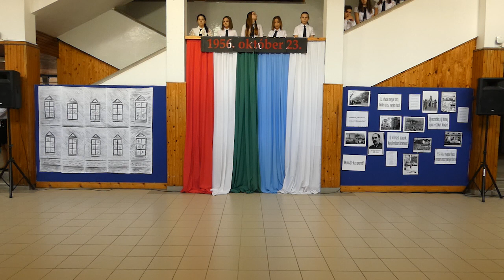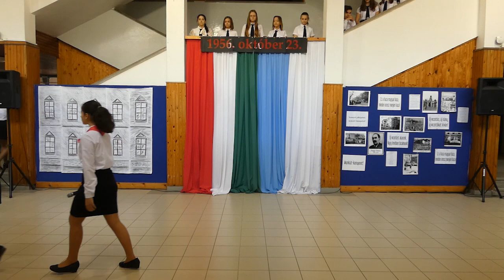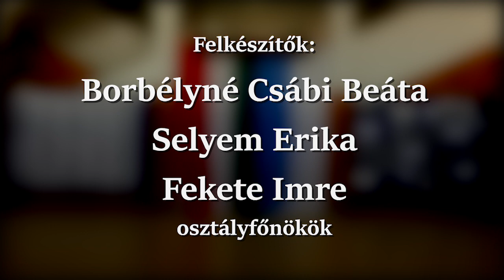Batthyány - október 23. megemlékezése - 2021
A Kiskunfélegyházi Batthyány Lajos Általános Iskola
nyolcadikos évfolyamának megemlékezése az 1956-os eseményekről.